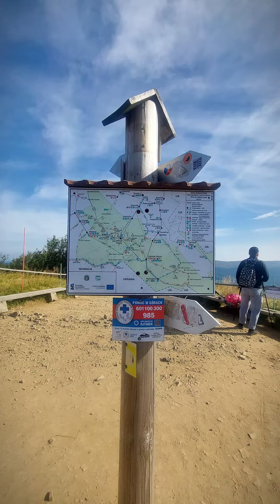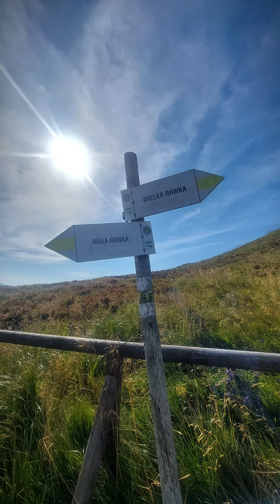BieszczadzkiSpontan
To już drugi w tym roku zaliczony, trójstyk.
Wyprawa zielonym szlakiem na Małą Rawkę i żółtym na Wielką Rawkę aż do Krzemieńca, wzdłuż granicy polsko-ukraińskiej. Na którym znajduje się trójstyk granic Polski, Ukrainy i Słowacji.
Polecam, piękne widoki, panoramy aż dech zapiera,  schodząc możemy pokrzepić się w Bacówce Pod Małą Rawką.